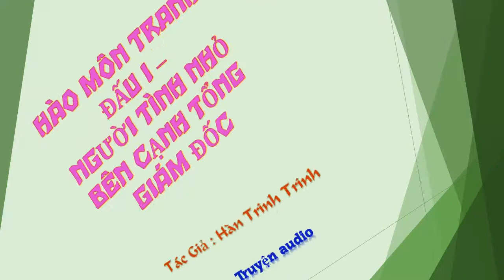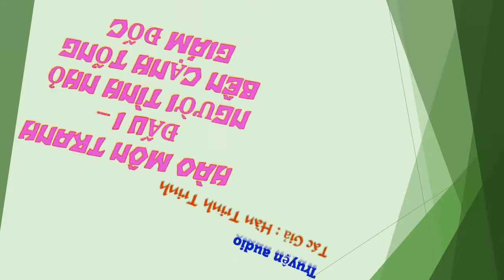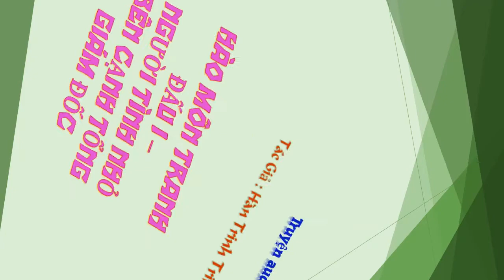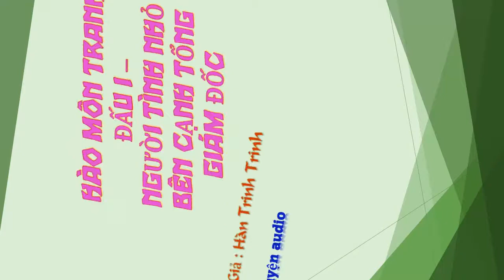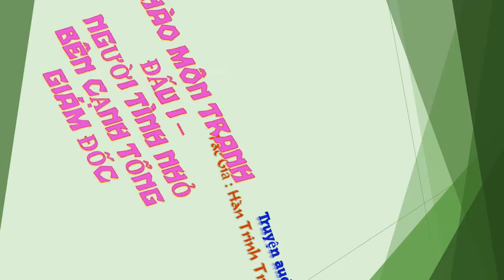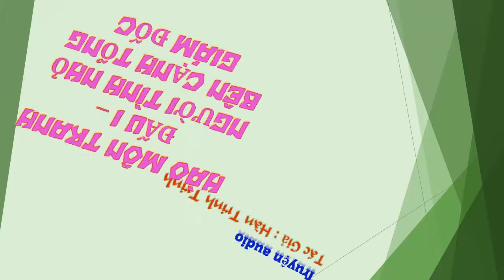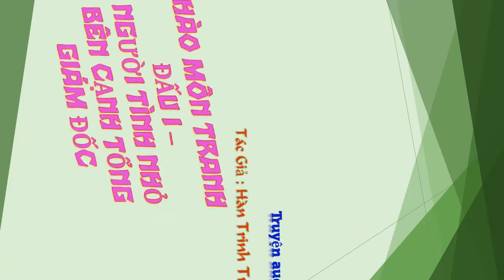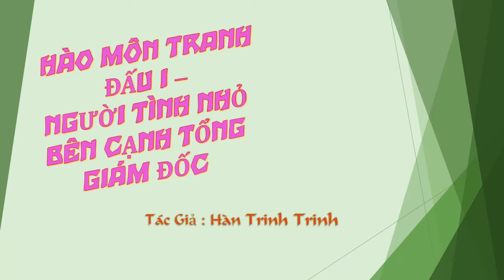Chương 461-475 - Người Tình Nhỏ Bên Cạnh Tổng Giám Đốc - Tác giả: Hàn Trinh Trinh - Truyện audio